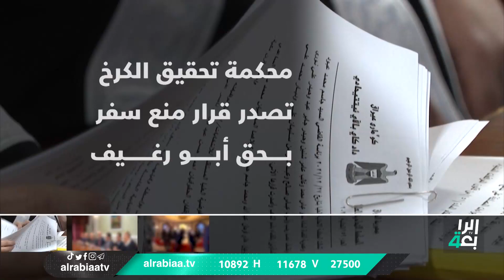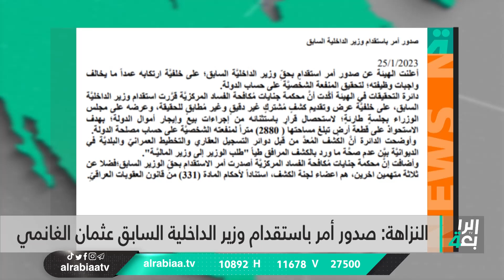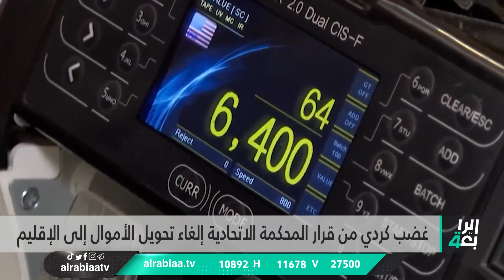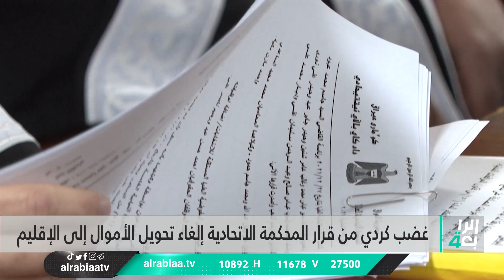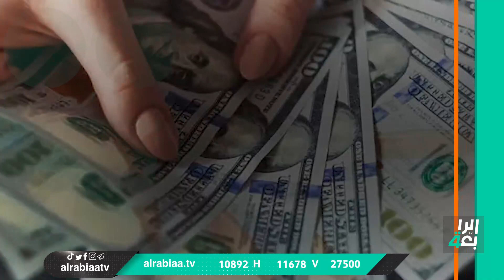نشرة أخبار المنتصف مع أسيل عماد | محكمة تحقيق الكرخ تصدر قرار منع سفر بحق أبو رغيف